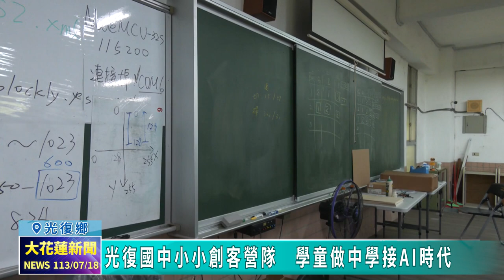20240718 08 光復國中小小創客營隊 學童做中學接AI時代